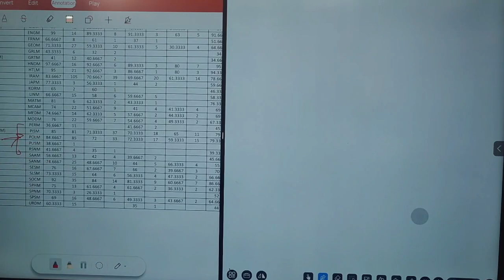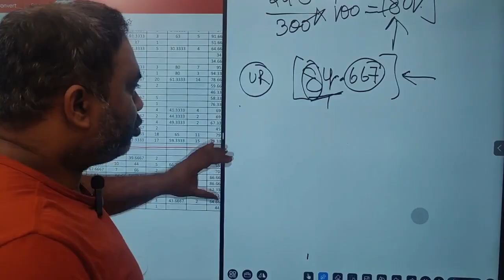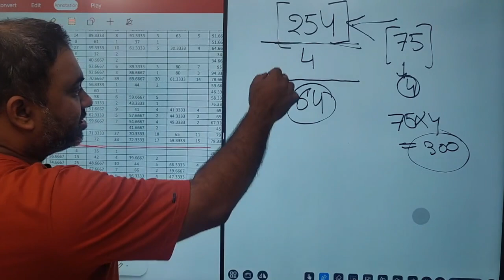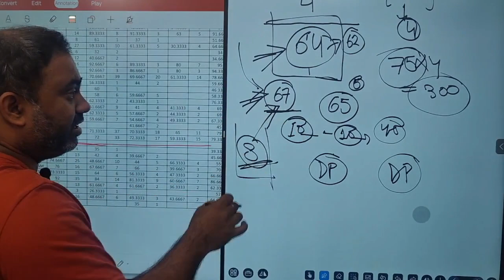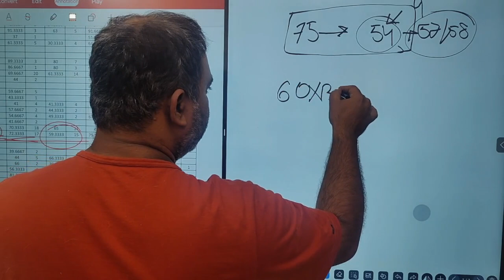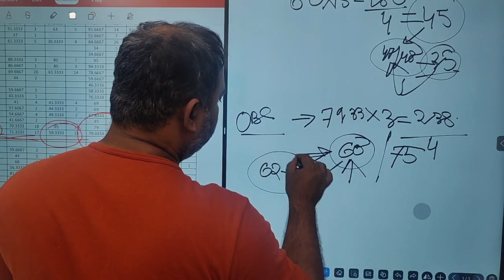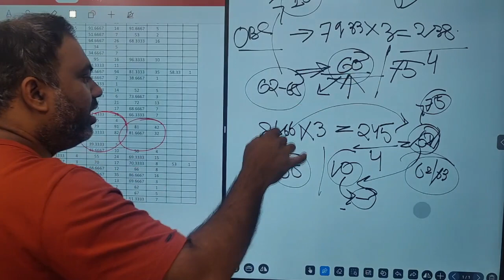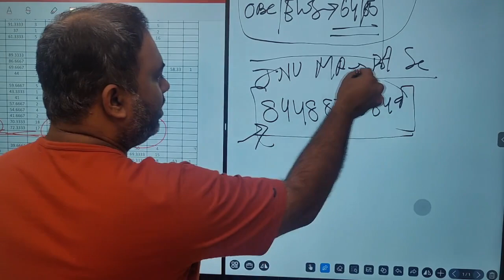JNU MA Political Science -Admission 2023 | Correct Question | Test Join Series | Exam Treasury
Preparing for MA Political Science | International relations/ PISM/ History/ Geography/ Sociology/ Economics: Register